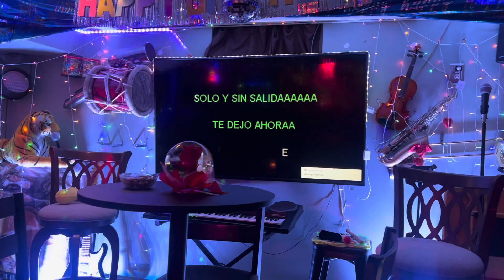Aguinaldo 2024 con Evelyn